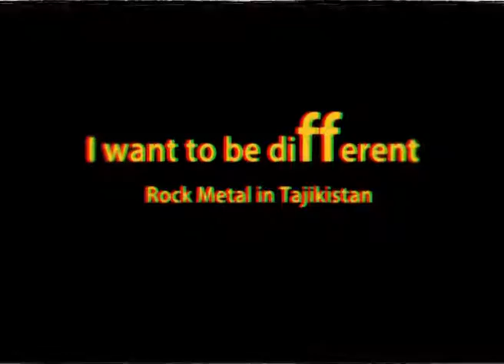I want to be different "Metal Rock In Tajikistan" trailer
title: ‘I want to be Different’
(Metal Rock in Tajikistan)
"Я хочу быть другим"))
Documentary, HD.

Background
Tajikistan has long since faced many challenges, exacerbated by the combined effects of the civil war (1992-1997) and the economic and politic transition. Since the collapse of the Soviet Union twenty years ago, Tajikistan’s population has grown younger and its horizons broader.  This, in combination with the opening of borders to foreigners and increased access to technology has shaped a new generation with new questions, ideals and dreams.

sammary:

Al Aziv, ProRock and Red Planet. Three Bands - one Obsession: Rock Metal! This sounds not extraordinary but it is in a country shaped by strong traditions and which is still struggling to find his way to the future. But there is a new generation in this former Soviet Republic, which faces long since many challenges, exacerbated by the combined effects of the civil war (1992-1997) and the economic and politic transition, with new questions, ideals and dreams. The youth of Tajikistan are finding their own paths, voicing their own concerns with the status quo and demonstrating their own identity. These young Metal-Heads are confronted by unique challenges of producing and performing music in a society so at odds with their own values. There might be different characters, different bands and different styles but there is only one message spread out through the sound of their music: I want to be different.